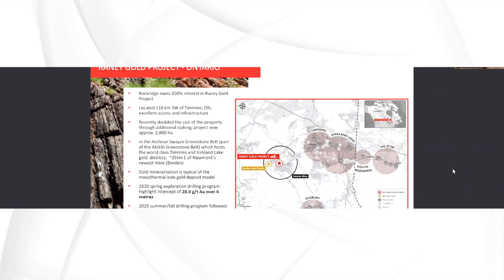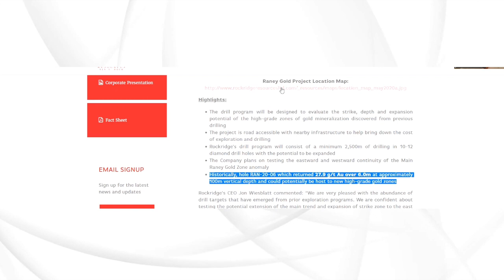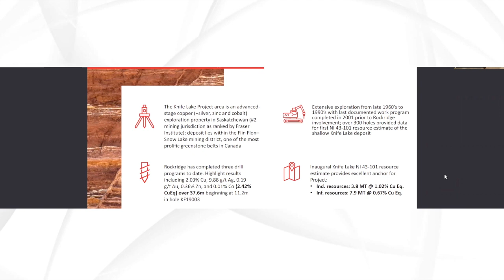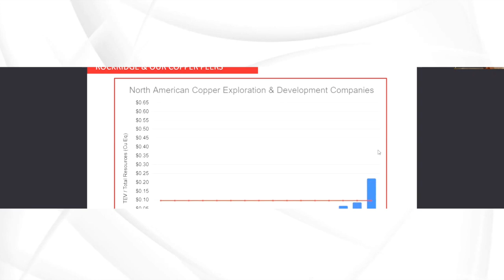World-Class Projects You Can't Overlook for Copper and Gold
We welcome back Mining Mondays, today, we're thrilled to showcase Rockridge Resources (TSX.V: ROCK), a Canadian mineral exploration company focused on copper and gold. Their flagship project, Knife Lake in Saskatchewan, is a world-class copper deposit with untapped potential. Ranked second by the Fraser Institute, it offers significant discovery opportunities. Rockridge's secondary asset, the Raney Gold Project, has already revealed an impressive high-grade discovery zone in a prime gold mining region. With a goal to maximize shareholder value through exploration, partnerships, and favorable jurisdictions, Rockridge Resources is dedicated to unlocking new mineral treasures.